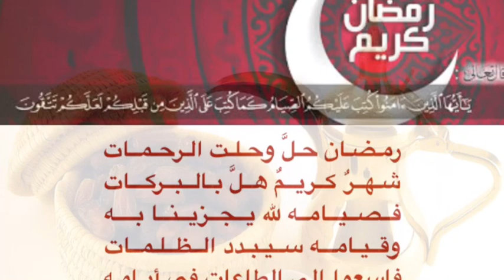قصيدة تهنئة بمناسبة شهر رمضان الكريم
قصيدة تهنئة بمناسبة شهر رمضان المبارك
نظم/ محمد ابراهيم الحسين